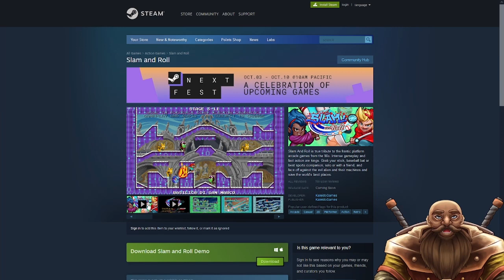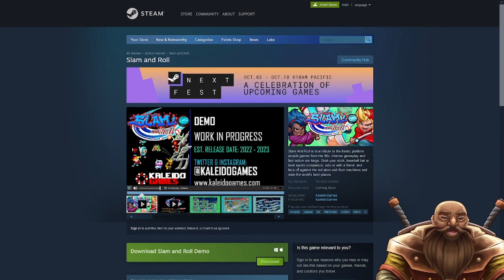Steam Next Fest October '22 - Slam and Roll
Trying some demos from Steam's Next Fest event!  This one is Slam and Roll, a retro-inspired action game!  Use your baseball bat or hockey stick to incapacitate enemies, then slam and roll them into others to rack up big points and clear the stages!